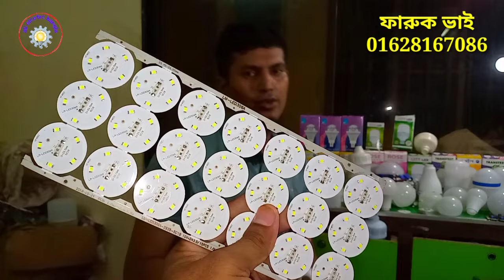সরাসরি ইনপুটার এর কাছ থেকে LED light কাঁচামাল ক্রয় করুন | LED light wholesale market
প্রিয় এলইডি লাইট ব্যবসায়ী ভাইয়েরা নতুন কিংবা পুরাতন সবার জন্য আজকের এই ভিডিওটা অত্যন্ত গুরুত্বপূর্ণ

 সরাসরি ইনপুটার কাছ থেকে এলইডি লাইটের কাঁচামাল ক্রয় করুন
 প্রোপাইটার মোহাম্মদ = ফারুক ভাই
 ঠিকানা= জয় কালী মন্দির যাত্রাবাড়ী ঢাকা গুলিস্তান

 যেকোনো ব্যবসা প্রতিষ্ঠানের বিজ্ঞাপনের জন্য আমাদের সাথে যোগাযোগ করুন

 এলইডি লাইটের ব্যবসা,
 এলইডি লাইটের কাঁচামালের সন্ধান,
 দুই বছর গ্যারান্টি কোয়ালিটি এলইডি লাইটের কাঁচামাল,
 বিশ ওয়ার্ড এলইডি লাইটের কাঁচাম,
 এলইডি লাইটের পাইকারি কাঁচামালের সন্ধান,
 এলইডি লাইটের পাইকারি বাজার,
 বাংলাদেশের বৃহৎ এলইডি লাইটের পাইকারি রাজধানী ঢাকা,
 এলইডি লাইটের ব্যবসা,
 অল্প পুজিতেই এলইডি লাইট ব্যবসা করুন,
 LED light wholesale market,
 LED light business idea 2023,
 LED light raw materials,
 new LED light business idea,
 LED light accessories wholesale market,
 সর্ববৃহৎ এলইডি লাইটের পাইকারি কাঁচামাল নবাবপুর,
 ইলেকট্রিক হোলসেল মার্কেট ঢাকা,
 সব ধরনের ইলেকট্রিক মালামাল কিনুন পাইকারি দাম,
 ইলেকট্রনিক্স হোলসেল মার্কেট ঢাকা নবাবপুর,
 সর্ববৃহৎ ইলেকট্রনিক্স হোলসেল মার্কেট ঢাকা,
 এলইডি বাল্বের পাইকারি কাঁচামালের সন্ধান,
 এলইডি বাল্ব,
 অল্প পুজিতেই এলইডি লাইটের ব্যবসা,
 এলইডি বাল্বের পাইকারি কাঁচামাল,
 সরাসরি ইনপুটার এর কাছ থেকে মালামাল ক্রয় করুন,